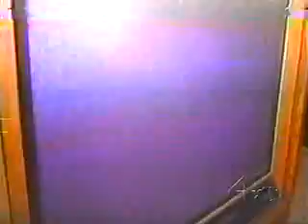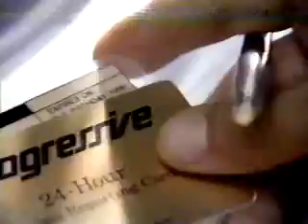5/14/1998 KNBC Channel 4 News at 11:00 (Part 2)